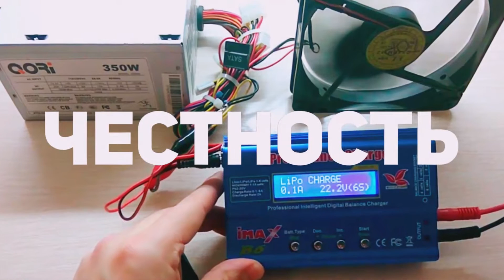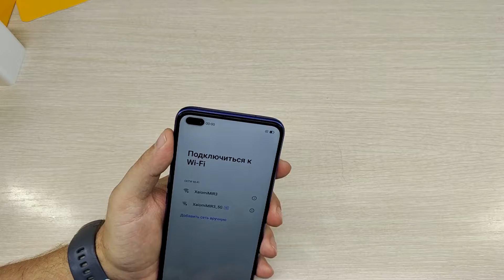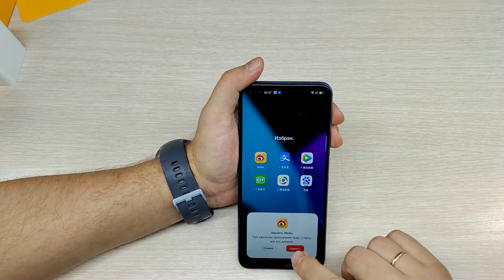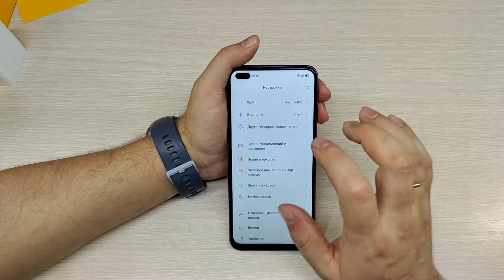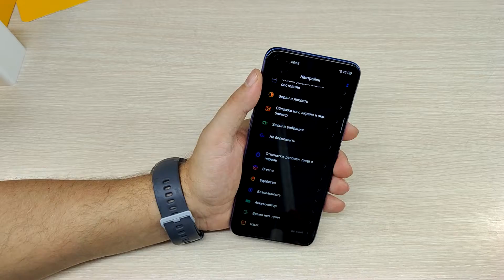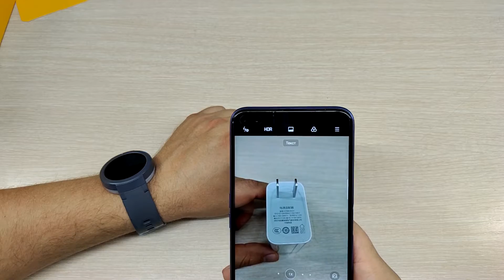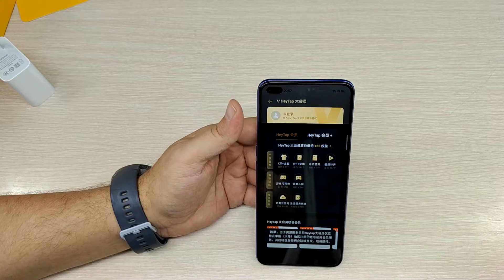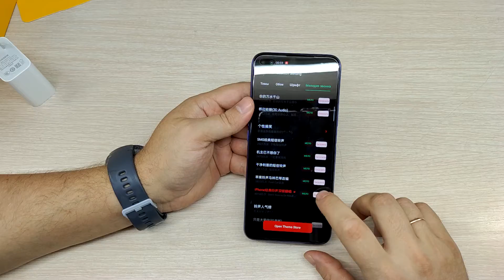Realme X50 5G распаковка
Распаковка Realme X50 5G из Китая. Установка гугл сервисов заняло считанные минуты. Потраченных денег однозначно стоит. Полный разбор будет в обзоре.
Ссылка для тех кто заказывает с интернета и хочет возвращать часть денег назад через кешбек сервис
Сейчас за регистрацию дают 200 рублей. Торопитесь!!!

Здравствуйте, меня зовут Владимир. Я занимаюсь различными
тестами телефонов и гаджетов из Поднебесной.